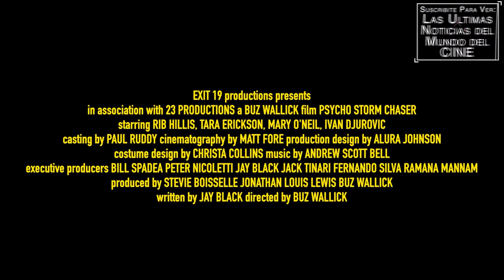PYSCHO STORM CHASER - Trailer Subtitulado al Español - Tara Erickson / Rib Hillis / Mary O'Neil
Titulo Original: Psycho Storm Chaser
Director: Buz Wallick
Reparto: Tara Erickson, Rib Hillis, Mary O'Neil
Sinopsis:  Una enfermera de atención domiciliaria debe sobrevivir a un huracán de categoría 3, así como a una tormenta que persigue a un asesino en serie que usa las tormentas para encubrir sus atroces crímenes.